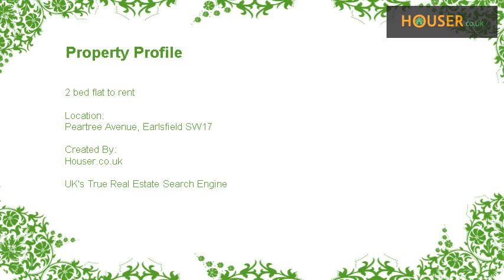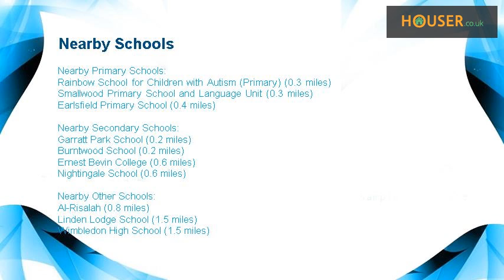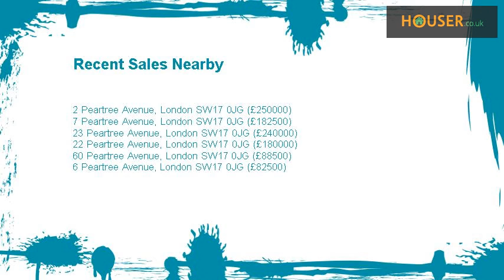2 bed flat to rent on Peartree Avenue, Earlsfield SW17 By Foxtons - Earlsfield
Short let. A wonderful two bedroom ground floor flat offering well presented living space with a generously sized reception room, a stylish kitchen and set within a desirable residential development in Earlsfield.  Peartree Avenue is set in a highly sought-after residential area within easy reach of a wide range of amenities on offer along nearby Garratt Lane.